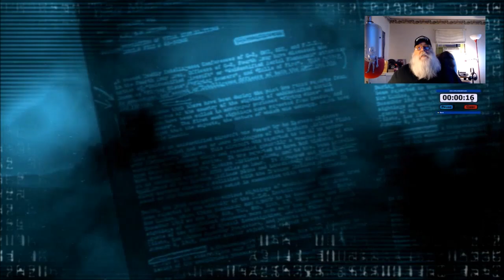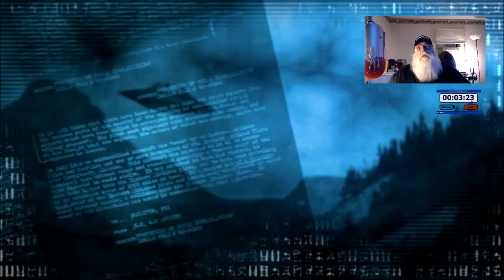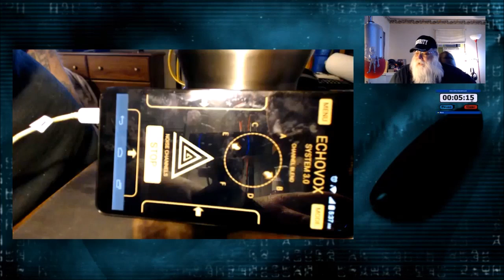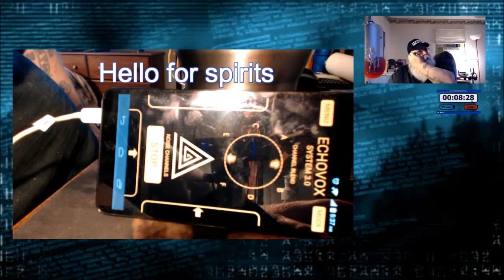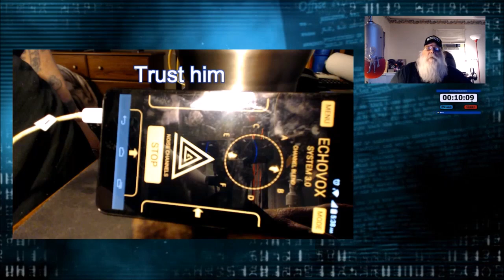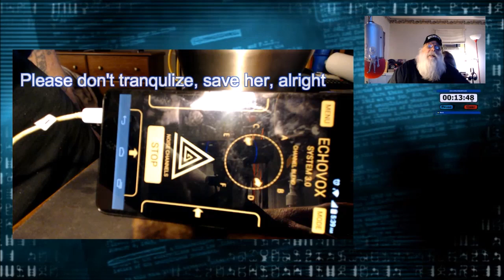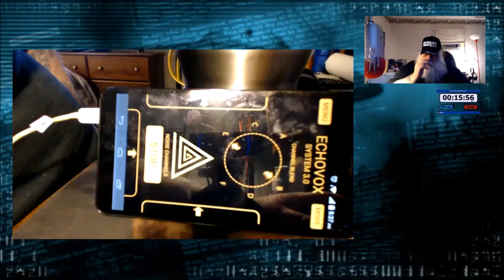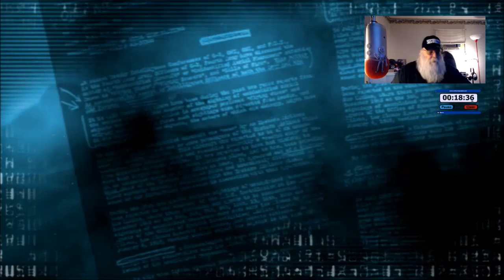EchoVox Alien Offspring Session 5-3--2018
- enter k8hvr for my address